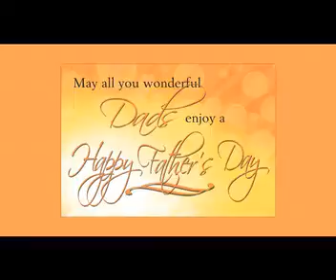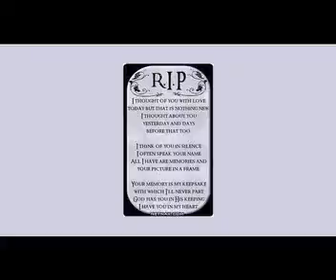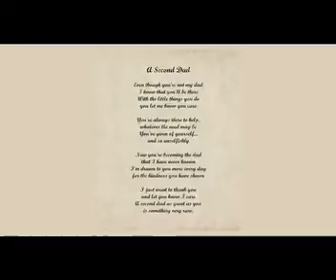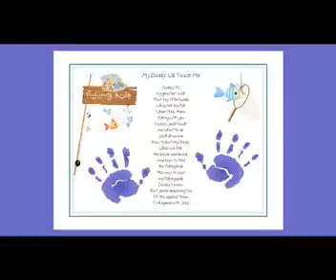Sojourners Along the Way: A Celebration We Need to Keep - Fathers' Day!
Patricia Ercolino speaks about the History of Fathers' Day, some Fathers from History, stories about fathers, poems for dads, memories of dads and much more!